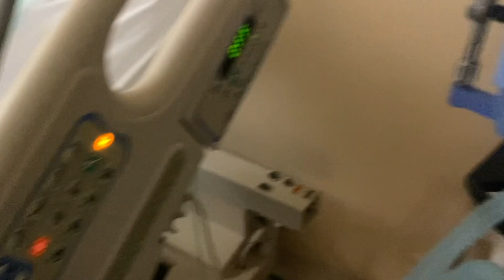Ventilación mecánica en EPOC exacerbado By Dr. Zamarrón